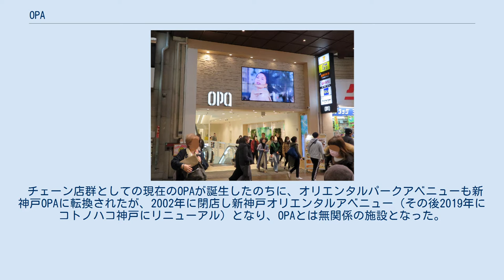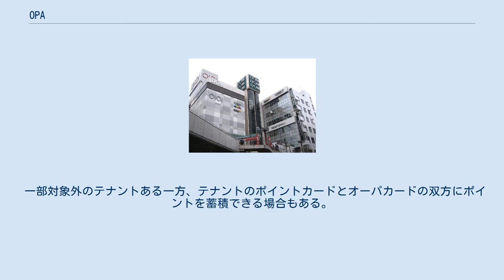OPA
OPA（オーパ）は、株式会社OPAおよびイオンモール株式会社が運営するファッションビルである。
同名のファッションビル（キャナルシティ・オーパのみ株式会社キャナルシティ・オーパが運営）およびビブレ、フォーラスといった別ブランドのファッションビルを運営している。
 ダイエーの子会社であった株式会社ダイエー・アゴラが、新神戸オリエンタルシティ（山陽新幹線新神戸駅前）の商業施設として1988年9月に開店したオリエンタルパークアベニューが、OPAのルーツである。
 チェーン店群としての現在のOPAが誕生したのちに、オリエンタルパークアベニューも新神戸OPAに転換されたが、2002年に閉店し新神戸オリエンタルアベニュー（その後2019年にコトノハコ神戸にリニューアル）となり、OPAとは無関係の施設となった。
 創設以来ダイエーの傘下であったが、ダイエーがイオンの完全子会社になった後の2016年3月1日にイオンモールの完全子会社となり、イオンリテールが運営していたファッションビル業態であるビブレ（都市型店舗）とフォーラスの運営を引き継いだ。
 ☆印は2代目店舗ロゴを採用する店舗 本節ではかつて存在したオーパの店舗を述べる。
かつて存在したビブレやフォーラスの店舗はビブレ#かつて存在した店舗、フォーラス#閉店した店舗をそれぞれ参照。
 上記のカードは共に現金払いが基本のカードであり、OPA全店共通である。
 一部対象外のテナントある一方、テナントのポイントカードとオーパカードの双方にポイントを蓄積できる場合もある。
 なお、キャナルシティオーパに関しては、これまで行われてきた「キャナルシティカード」へのポイント付与（キャナルシティ博多では、オーパポイントカードとは別の会員カード「キャナルシティカード」が発行されていた）を2011年3月31日で終了した。